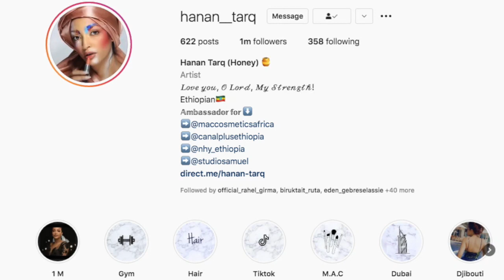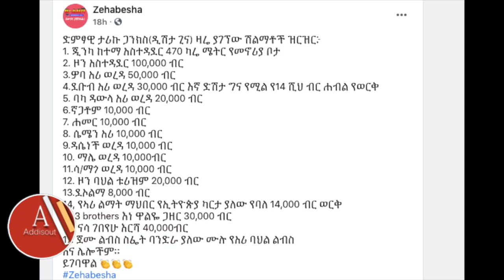Ethiopia: ታሪኩ ዲሽታ ጊና እና ሃናን ታሪቅ ታሪክ ሰሩ ! ጆ ባይደን ጠሚ አብይንአስፈራሩ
Ethiopia: ታሪኩ ዲሽታ ጊና እና ሃናን ታሪቅ ታሪክ ሰሩ ! ጆ ባይደን ጠሚ አብይን አስጠነቀቁ | Dishta gina jinka | Hanan tariq instagram record breaking 1 million followers | Joe Biden on Ethiopia Tigray case post on twitter today.